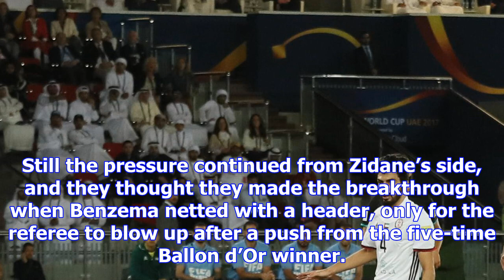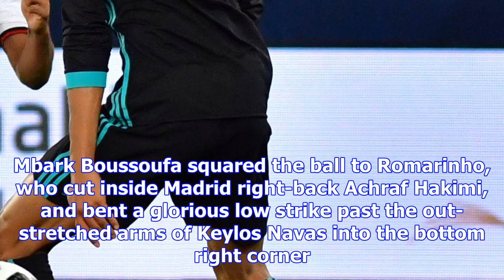Super sub gareth bale sends los blancos into club world cup final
GARETH BALE scored within moments of coming on to send Real Madrid into the Club World Cup final aft...